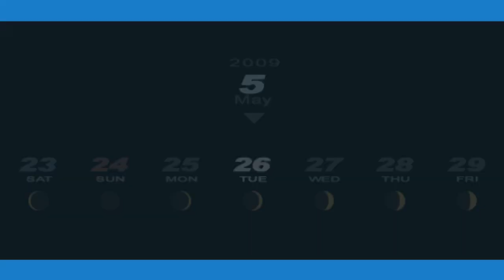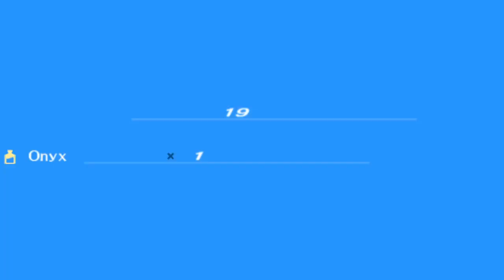Persona 3 Portable │ Part 15 Game Play │ Backlogged Games